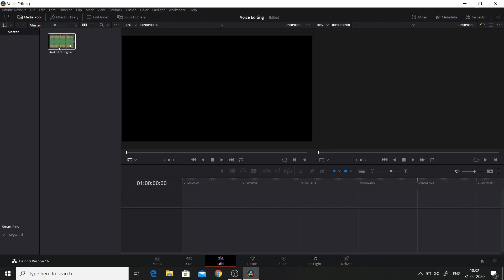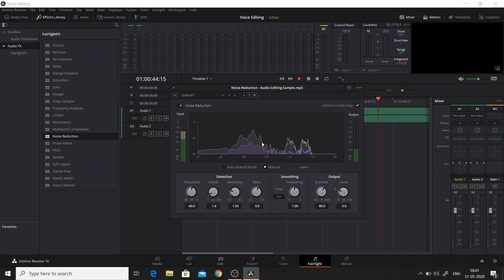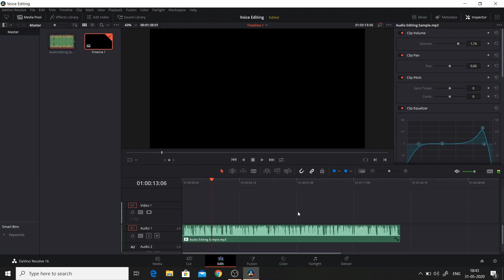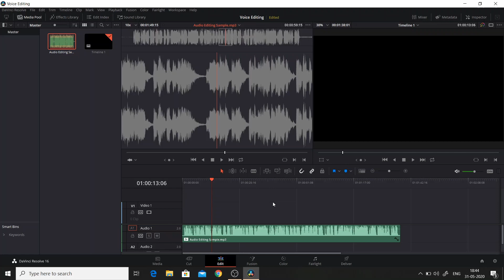How to Edit Audio? | Audio ko edit kaise kare | Remove background Noise | Davinci Resolve 16 | Hindi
Best Audio Recording Device at Best Offer Price

00:00 - Introduction
01:20 - How to record voice for the best voice output?
02:45 - Best Microphone for youtube beginners
03:15 - Start Voice Editing with Davinci Resolve 16
04:20 - How to increase the volume of audio? / How to decrease the volume of audio?
06:00 - Clip Equilizer (EQ) in Davinci Resolve 16 / How to use EQ?
08:10 - Fairlight Audio in Davinci Resolve 16
08:55 - Noise Reduction / Noise Removal in Davinci Resolve 16 / How to remove background noise?
11:00 - Dehummer effect / Dehummer in Davinci Resolve 16 / How to use dehummer?

Edit Voice Recording Professional using Davinci Resolve. How to Record Voice Professionally? | How to Edit Voice Recording? | How to increase voice in a recording? | How to increase the voice of the recording? | How to edit voice in Davinci Resolve 16? | Sound Editing for beginners | How to use Clip Equilizer in Davinci Resolve 16? | How to EQ Vocals in Davinci Resolve 16? | How to use Audio Equilizer in Davinci Resolve 16? | How to remove noise in Davinci Resolve 16 Fairlight? | How to remove background noise? | Noise Removal | How to reduce humming sound in your audio? | How to reduce humming sound in a video? | How to use De-hummer in Davinci Resolve 16 Fairlight? | The best audio recording device | Boya Microphone | Professional Voice Editing for Beginners in Davinci Resolve 16 | Hindi